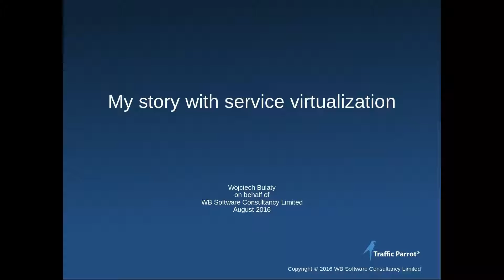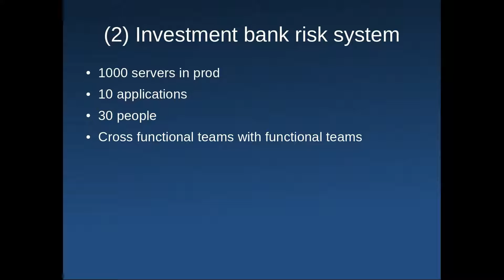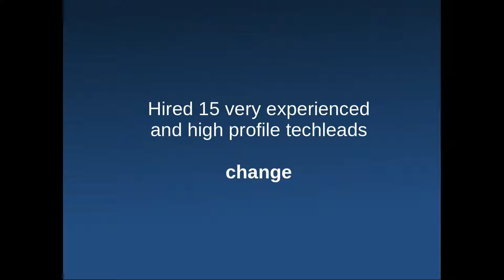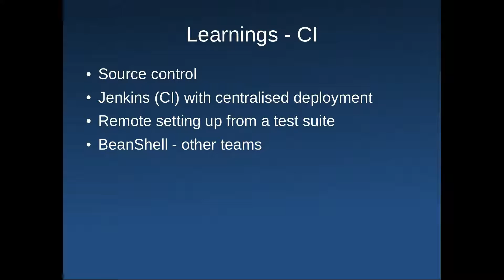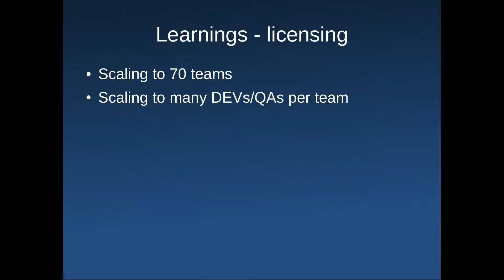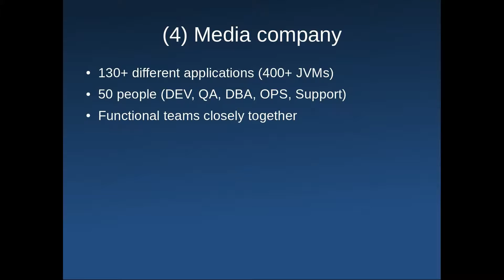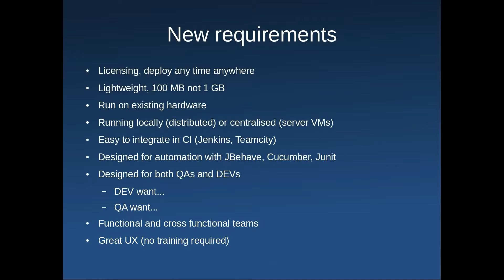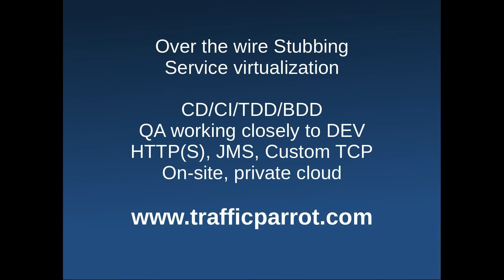My story with service virtualization, CA Lisa, Wiremock and in-house built stubs